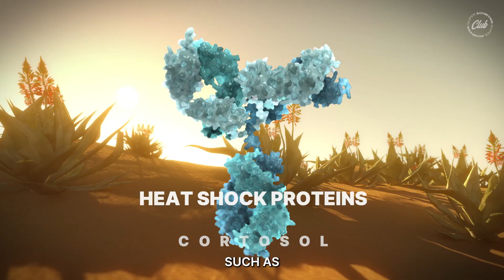What is Ashwagandha? The Miracle Fitness Supplement? Benefits, Side Effects & Dangers!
Skript:

[Start]
This MAGICAL herb takes away your stress. It is known for improving memory, focus, and
concentration. This magical herb is known as ashwagandha. It goes by the botanical name
“Withania somnifera”. So, Let’s find out, “What is Ashwagandha? Is it really The Miracle
Fitness Supplement?”

[Intro]

Ashwagandha is a key herb in Ayurveda. It is a HISTORICAL medicine based on Indian
ideas of natural healing. For thousands of years, people have used ashwagandha to relieve
stress, boost energy, and improve concentration.
It is classified as ADAPTOGEN, which is a chemical that helps the body in dealing with
stress. Ashwagandha can regulate stress mediators such as heat shock proteins,
CORTOSOL, and stress-activated proteins.
Studies suggest that Ashwagandha can help increase muscle mass and strength when
combined with resistance training. BECAUSE it increases testosterone levels and improves
muscle recovery. Ashwagandha increases endurance and reduces fatigue during exercise. So,
you can train harder for longer periods.
While Ashwagandha is GENERALLY safe for most people, it can cause some side
effects like insomnia, drowsiness or an upset stomach. For general health benefits, you'll want
to take about 300-500mg of Ashwagandha per day. That's roughly the same amount of
CAFFEINE in a strong cup of coffee!

[Outro]

So. that is it for today! See you in another video.
from the Super Achievers Club! Comment down if you have ever used Ashwagandha and let us
know your experience!

[Stop]